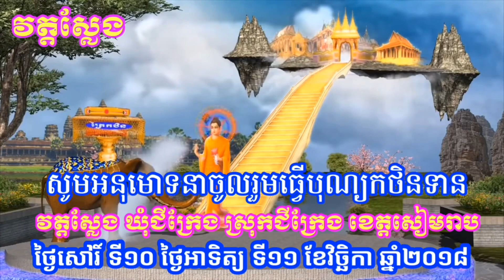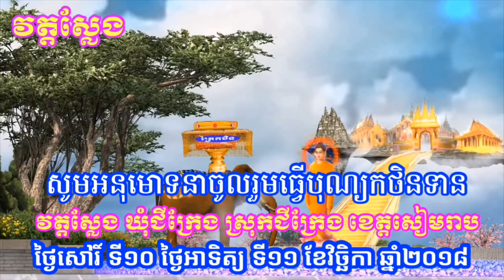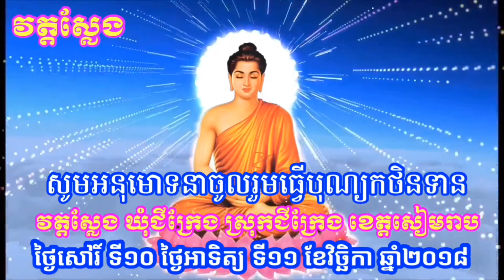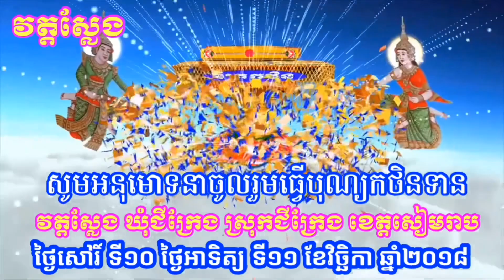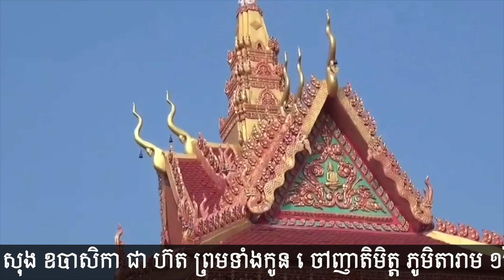ប្រគេននិងជូនដំណឹងបុណ្យកថិនទានសាមគ្គីនៅវត្តស្លែង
សូមគោរពនិងអញ្ជេីញ ពុទ្ធបរិស័ទ ជនរួមជាតិខ្មែរ ជិតឆ្ងាយ ចូលរួមធ្វេីបុណ្យកថិនទានសាមគ្គី ដង្ហែទៅវេរប្រគេនដល់ព្រះសង្ឃដែលគង់ចាំព្រះវស្សាអស់ត្រៃមាស នៅទីអារាម វត្តស្លែង ឃុំជីក្រែង ស្រុកជីក្រែង ខេត្តសៀមរាប ទៅតាមសទ្ធាជ្រះថ្លា រៀងៗខ្លួន កុំបីខាន ! ។ កម្មវិធីបុណ្យ ថ្ងៃសៅរិ៍ ទី១០ នឹង ថ្ងៃ អាទិត្យ ទី១១ ខែវិច្ឆិកា ឆ្នាំ២០១៨ ត្រូវនឹងថ្ងៃ៣កេីត ៤កេីត ខែកក្តិក ឆ្នាំច ព.ស ២៥៦២ ។ អ្នកផ្តេីមបុណ្យ លេាកអាចារ្យ គណកម្មការ ពុទ្ធបរិស័ទ ចំណុះជេីងវត្តស្លែង ទាំងអស់គ្នា ១.ឧបាសិកា ដួង សារុំ និងស្វាមី ព្រមទាំងកូនចៅញាតិមិត្តរស់នៅ ក្រុងសៀមរាប ១ត្រៃ ។ ២.ឧបាសិកា តាន់ មុំ ព្រមទាំងកូន ចៅញាតិមិត្ត ភូមិអន្លង់ចំបក់១ត្រៃ ។ ៣.ឧបាសិកា ថ្លាង រ៉ាន់ ព្រមទាំងកូនចៅញាតិមិត្ត ភូមិគរ ១ត្រៃ ។ ៤.ឧបាសក មុឹង សំប៊ុន ឧបាសិកា លី ផានី និងកូន ចៅញាតិមិត្ត ភូមិភ្នៀត ១ត្រៃ ។ ៥.ឧបាសក យី សុង ឧបាសិកា ជា ហ៊ត ព្រមទាំងកូនចៅញាតិមិត្ត ភូមិតារាម ១ត្រៃ ។ ៦.ឧបាសិកា វ៉ាន់ ងឹម ព្រមទាំងកូនចៅញាតិមិត្ត ភូមិព្រីង ១ត្រៃ ។ ៧.ឧបាសក ហែម លួន និង ទាយក លួន ផាង ព្រមទាំងបងប្អូនកូនចៅញាតិមិត្ត ភូមិបេង ១ត្រៃ ។ ៨.ក្រុមយុវជន ចំរុះភូមិ ១ត្រៃ ។ ទំនាក់ទំនងពត៌មានបន្ថែមតាមរយ: ព្រះតេជគុណ ទុន កៅ Tel.097 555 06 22